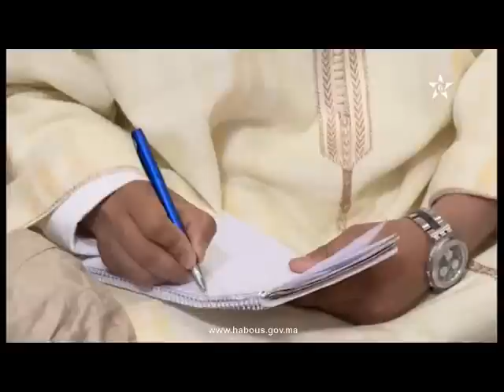مكانة أم المؤمنين عائشة رضي الله عنها في الحفاظ على سنة الرسول صلى الله عليه وسلم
الدرس الثامن والعشرون الدروس الدروس الحديثي البيانية، ألقاه الأستاذ محمد مشان رئيس المجلس العلمي المحلي لعمالة مقاطعات الفداء-مرس السلطان، في موضوع مكانة أم المؤمنين عائشة رضي الله عنها في الحفاظ على سنة الرسول صلى الله عليه وسلم.